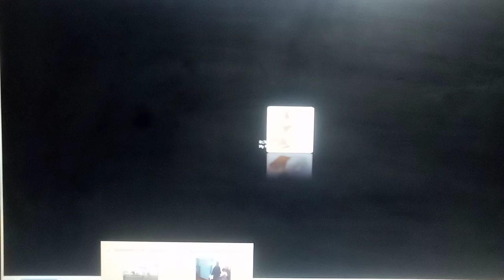Mayor Pro Tem Makes Up Law To Try To Remove Citizen From City Council Meeting